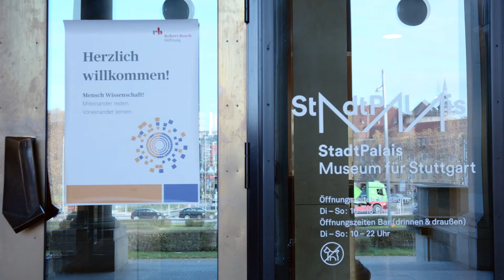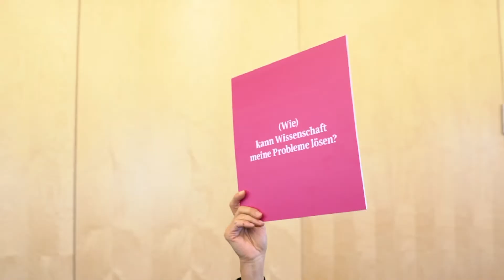Mensch Wissenschaft! Wie Hochschulen Bürger und Wissenschaftler ins Gespräch bringen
Alle beschwören den Dialog zwischen Wissenschaft und Gesellschaft, aber wie lässt er sich mit Leben füllen? Mit dem Veranstaltungsformat „Mensch Wissenschaft!“ hat die Robert Bosch Stiftung ein Modell entwickelt und erprobt, wie der Dialog zwischen Wissenschaftlern und Nicht-Wissenschaftlern gelingen kann.